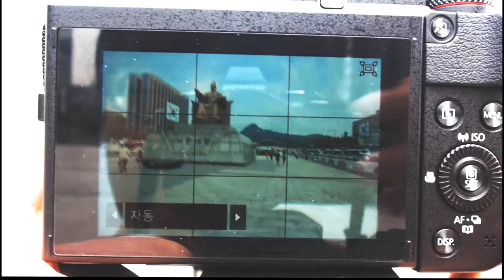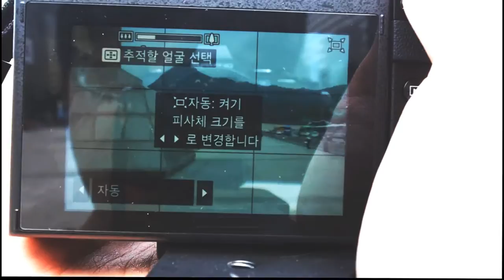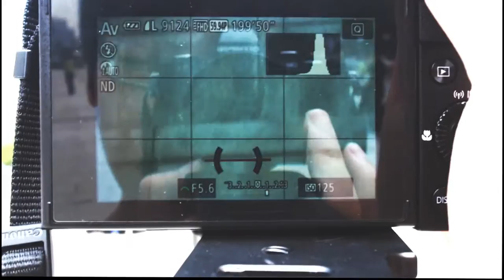canon powershot G3X Framing assist